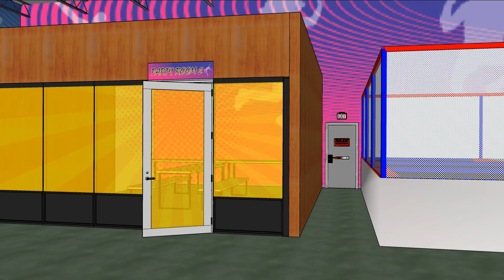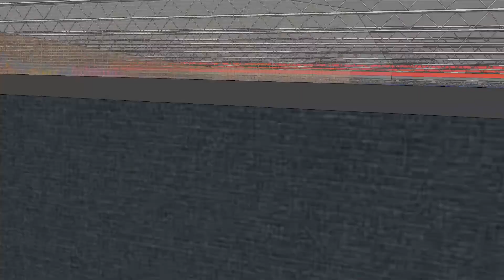Family Entertainment Visual Solutions | FASTSIGNS®